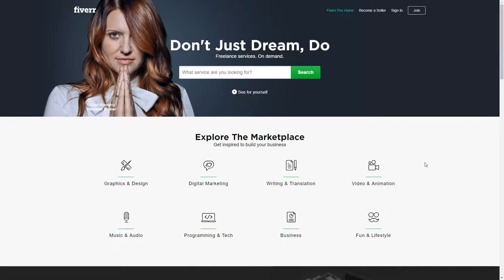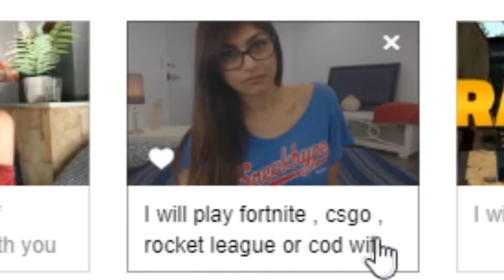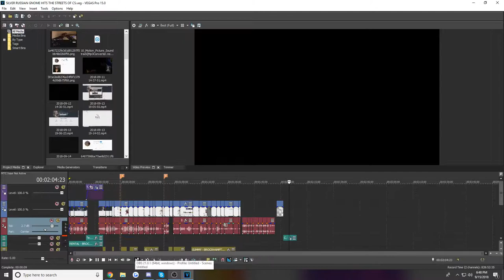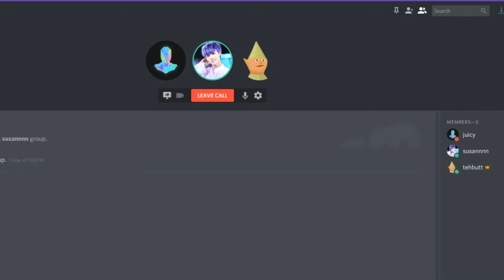HIRING FIVERR TO PLAY CS:GO WITH ME